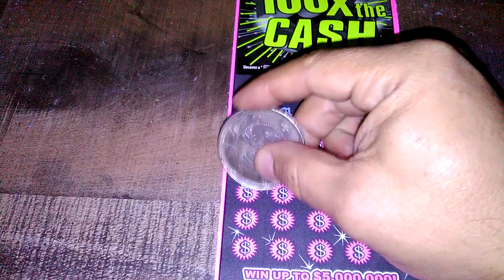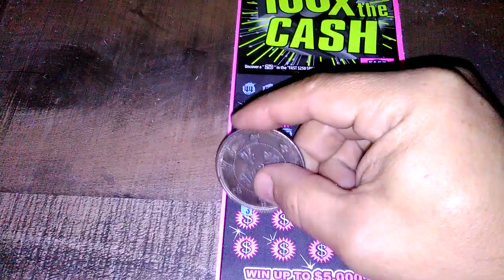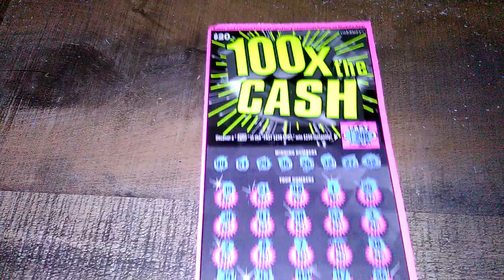2019 100× The Cash California Lottery winner.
100× The Cash
California Lottery
Hundo big win